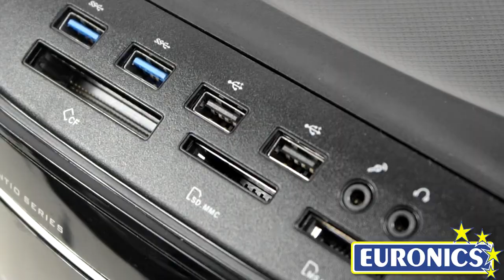Asus - Desktop CM6870 Euronics.it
Asus - Desktop CM6870
I desktop ASUS rappresentano da sempre una tradizione di prodotti innovativi, longevi e di elevata qualità.
In un case dal design eccellente risiede una macchina dalle performance davvero avanzate.
Il materiale nero lucido dona un tocco di eleganza all'insieme, sulla parte frontale abbiamo gli slot di espansione per l'alloggiamento delle unità ottiche mentre in alto troviamo un comodo bay con diverse connessioni, 3 ingressi per le schede di memoria, 2 ingressi USB 3.0, 2 ingressi USB 2.0 e gli ingressi per microfono e cuffie.
Come si può vedere dalla scheda tecnica la dotazione hardware è davvero ottima.
Processore Intel Core-i7 di terza generazione, 8 GB di Ram installata, chipset Video Nvidia ed Hard disk da 2 TB. A tutto questo si aggiungono le connettività WiFi, Ethernet, l'uscita HDMI per il collegamento con dispositivi ad alta definizione e l'audio a 7 canali per avere una piattaforma multimediale di altissimo livello.
Il desktop Asus è dotato di un pacchetto software semplice da utilizzare che permette agli utenti di gestire e monitorare le operazioni di overclocking, la gestione energetica e la velocità delle ventole.
Tutte queste caratteristiche rendono il dispositivo all'avanguardia e completo sotto ogni aspetto, un dispositivo ideale per chi cerca un PC potente da utilizzare per lavoro o come strumento multimediale avanzato.

Scheda tecnica :
Modello : CM6870-IT009S
Software : Windows 8
Processore : Intel Core i7-3770
Scheda Video : NVIDIA GeForce GT640 3 GB DDR3
Ram : 8 GB Dual Channel DDR3 1600 (max 32 GB)
Hard Disk : 2 TB SATA3
Unità ottica : DVD-RW 24X
Connettività : Wireless, Ethernet
Audio : 8 Channel Codec (ALC892)
Porte frontali : 1x Microfono, 1x Cuffie, 2x USB 2.0, 2x USB 3.0, Card Reader
Porte posteriori : 1x RJ45, 1x 8 channel Audio I/O, 1x PS/2, 1x S/PDIF
                                1x HDMI, 1x DVI, 1x VGA, 2x USB 3.0, 4x USB 2.0
Alimentazione : 350 W
Accessori : Tastiera, Mouse
Case : 173 x 410 x 420 mm / 10.5 Kg